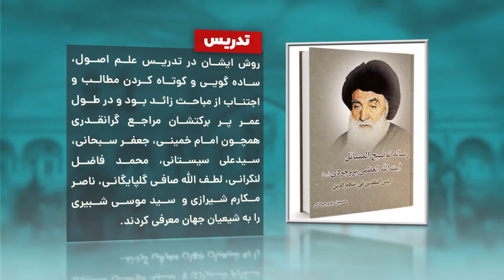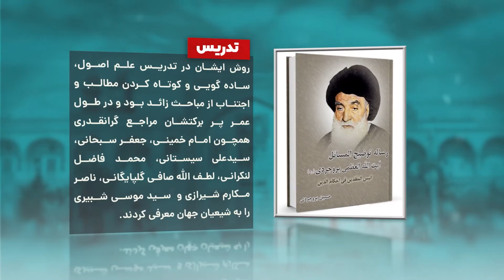مرجعیت عامه شیعیان، آیت الله سیدحسین طباطبایی بروجردی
آیت الله بروجردی از شاگردان آخوند خراسانی بود که بعد از بازگشت از نجف در بروجرد ساکن شد. چند سال پس از درگذشت عبدالکریم حائری یزدی به دعوت مراجع سه گانه (حجت،‌ خوانساری، صدر) به قم آمد و ریاست حوزه علمیه قم را بر عهده گرفت. پس از درگذشت سید ابوالحسن اصفهانی، بروجردی مهم‌ترین مرجع شیعیان بود و در دهه ۱۳۳۰شمسی مرجع عام شیعیان محسوب می‌شد.

ما رو به دوستانتون معرفی کنید و با لایک و کامنت حمایت کنید. همچنین صفحه ما در یوتیوب و دیگر شبکه های اجتماعی رو دنبال کنید: